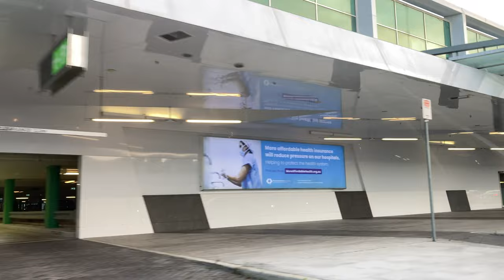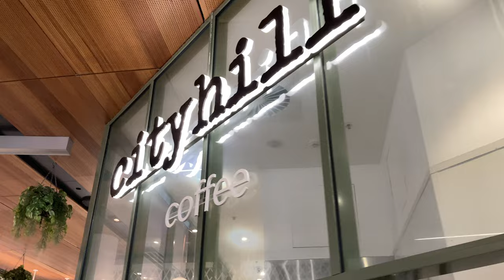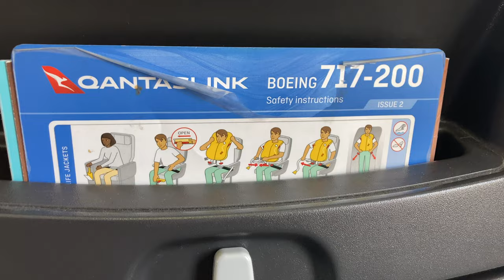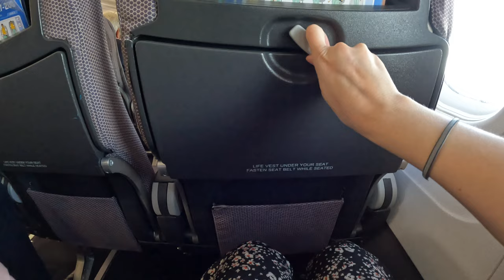Travel with Me to Melbourne - Part One (Qantas Flight and London Vibes)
Join me on a business trip to Melbourne. Today we fly Qantas Economy from Canberra to Melbourne, head into the office, and explore my new neighbourhood to learn what brings people time and time again to this city.